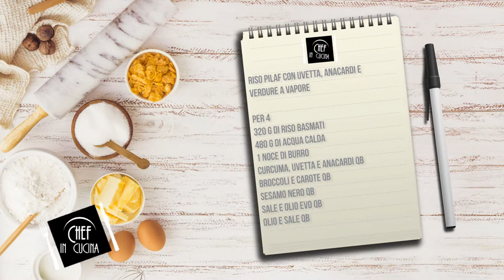Chef in Cucina - Riso pilaf con uvetta, anacardi e verdure a vapore